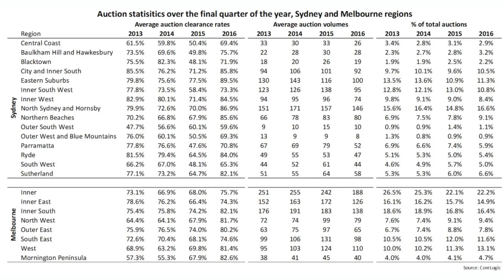1 December 2016 - Weekly Market Pulse with Matthew Hayson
In this week’s Market Pulse with Matt Hayson we review “Super Saturday”:
- Almost 1400 homes went to auction last weekend
- What results did we see?
- The devil in the detail
- What can we expect in December?
We’d also like to pass on our sincere thank you for the generosity and spirit of giving that was shown across our neighbourhoods for the St Vincent’s Giving Tree Appeal.